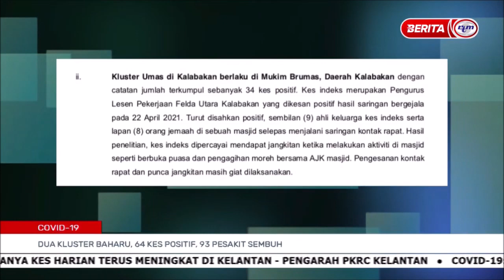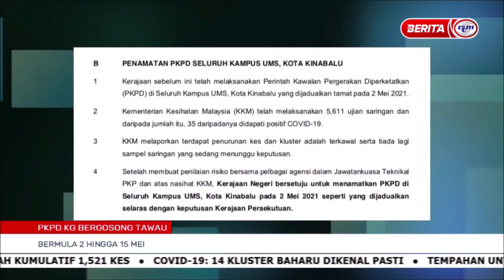2 MEI 2021 – BERITA PAGI SABAH